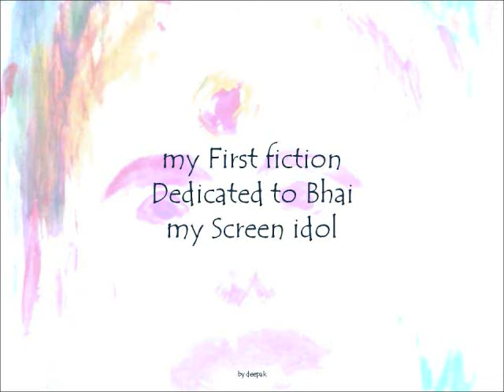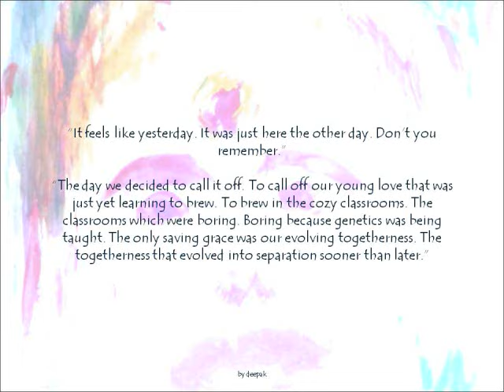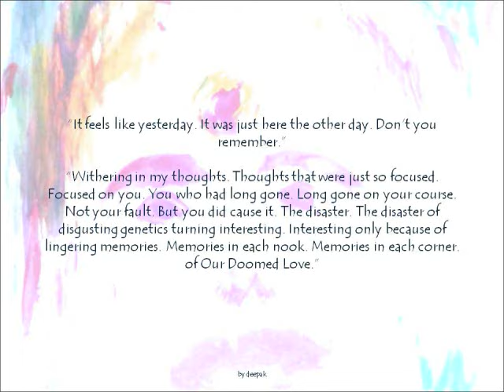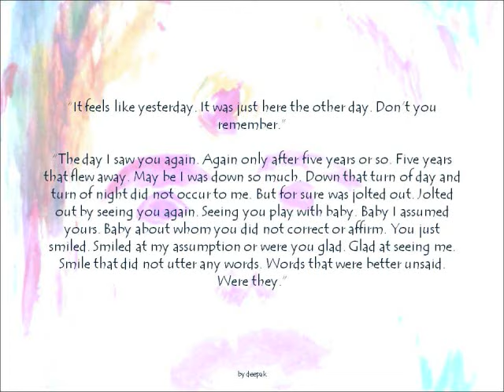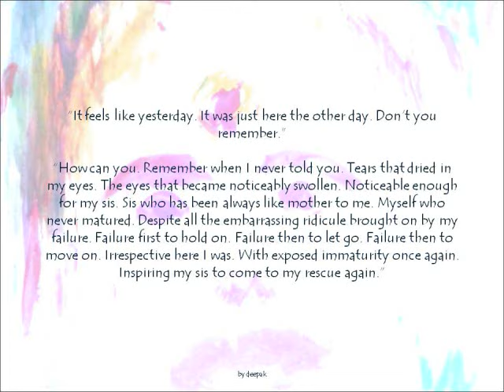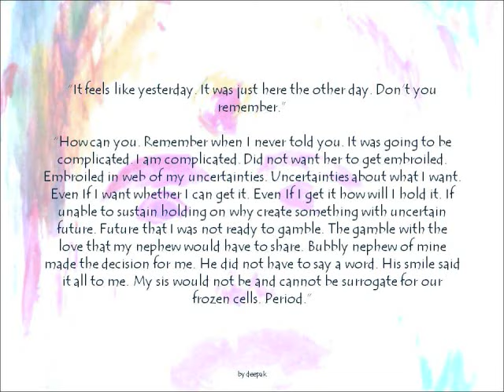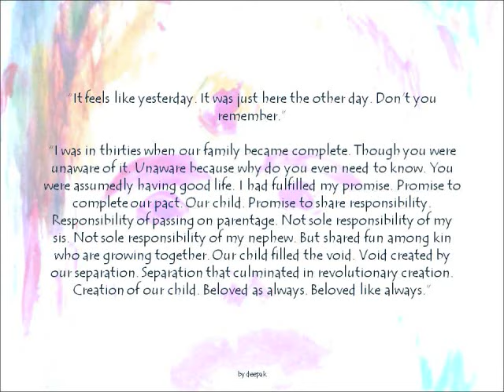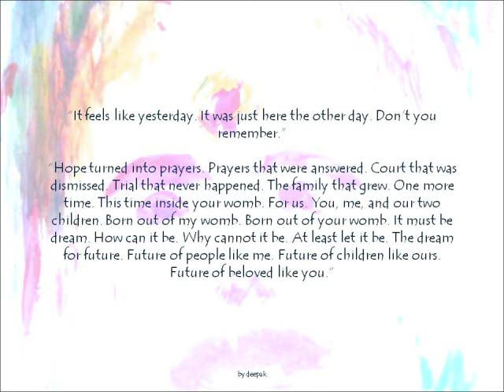Ectogenesis: My Womb For Our Child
"factitious? fictitious? futuristic?”
“First Fruit”